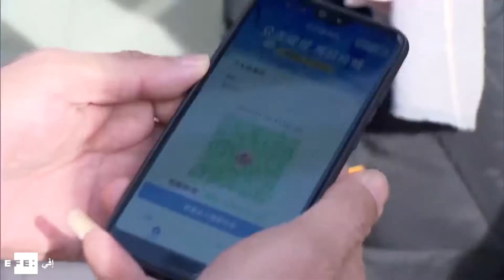الصين تسجل أعلى معدل إصابة بفيروس كورونا منذ 5 أشهر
أعلنت لجنة الصحة الوطنية الصينية الاثنين تسجيل 103 إصابة جديدة بفيروس كورونا المستجد (كوفيد-19)، وهو أعلى رقم منذ نهاية يوليو/تموز 2020، من بينها 85 حالة عدوى محلية.ويمثل هذا العدد من حالات العدوى المحلية ضعف ما أعلن عنه يوم الأحد (48 حالة)، وخمسة أضعاف ما تم إعلانه يوم السبت (17 حالة). (إفي)
تعليق: علي فتحي